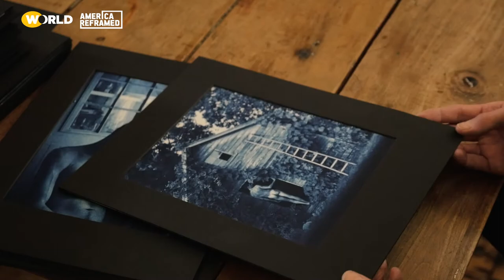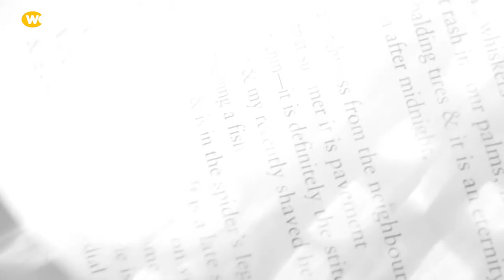"I Was Inspired By a VOID in REPRESENTATION"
Filmmaker Rodney Evans talks us through his experience as an LGBTQ+ African American man with a disability. This journey includes his documentary, Vision Portraits, and how a lack of representation deeply informs his work.